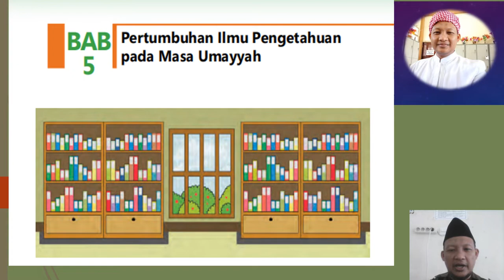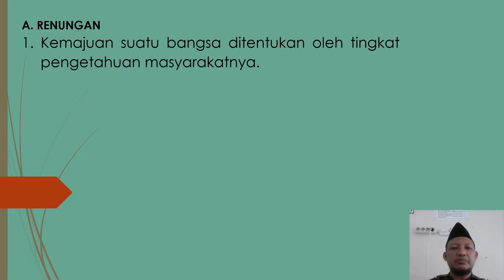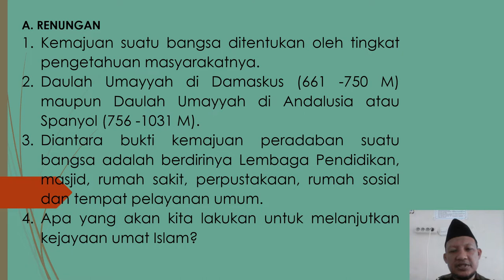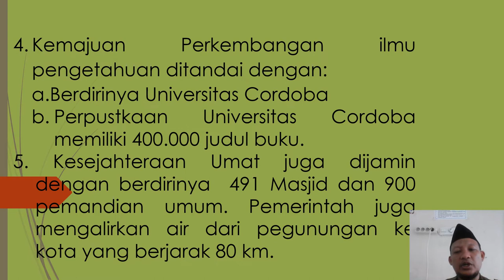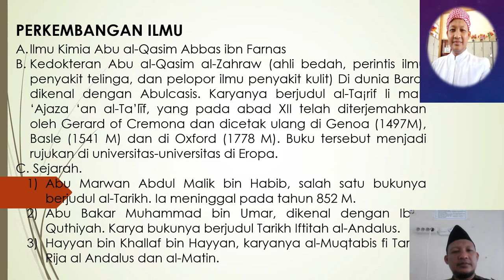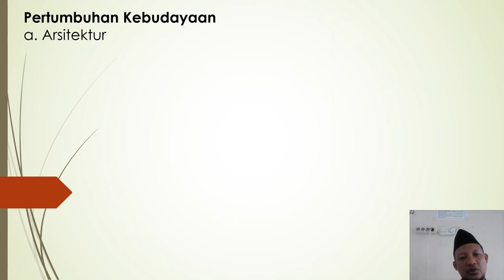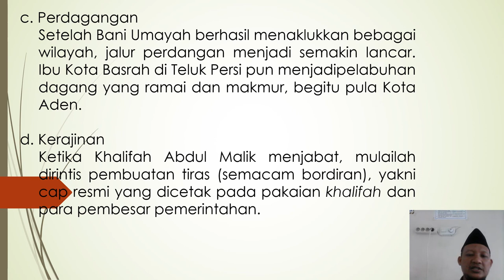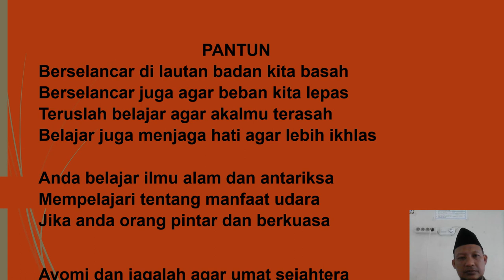Pertumbuhan Ilmu Pengetahuan masa ummaiyah di Andalusia